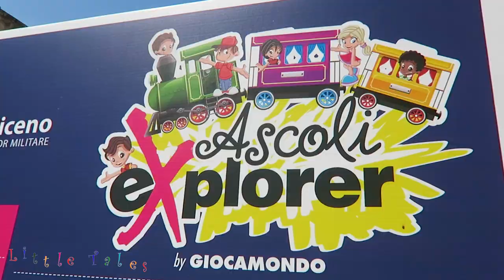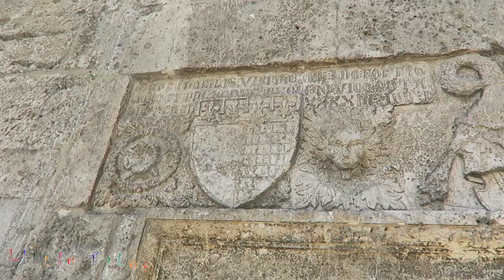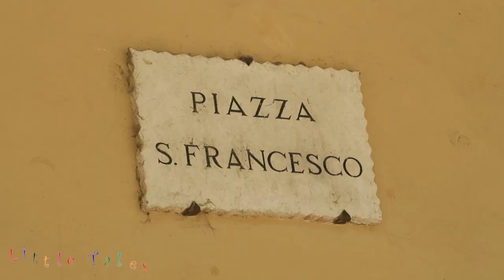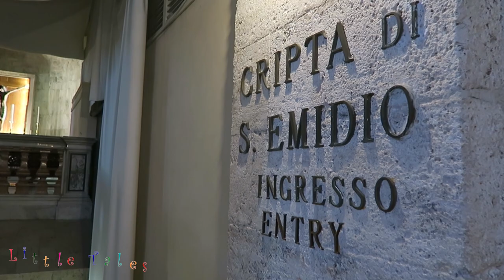I LOVE ASCOLI PICENO Per cosa è famosa la città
La nostra guida di viaggio delle Marche 😊
Siamo nelle Marche e oggi visiteremo la bellissima città di Ascoli Piceno il salotto d' Italia.
Vedremo le 13 attrazioni che non dovrai perdere a partire da Piazza del Popolo, il Palazzo dei Capitani del popolo, la Chiesa di San Francesco, la Cattedrale di S.Emidio e molto altro!
Buona visione!
LT
💖SOSTIENI IL MIO CANALE ACQUISTANDO QUELLO CHE TI SERVE SU AMAZON TRAMITE QUESTO LINK GRAZIE! 😀👇
A te non cambierà nulla, ma usando uno di questi link, aiuterai il nostro canale Grazie!
🎥 Realizzazione contenuti in esclusiva, pubblicitari e aziendali
🎥Videomaker e Fotografi per Privati e Aziende
⭐️E se ti va di aiutare la crescita del nostro canale e vedere altri video gratuiti come questo, puoi contribuire con una piccola offerta, grazie!